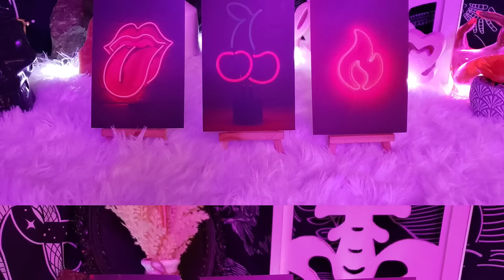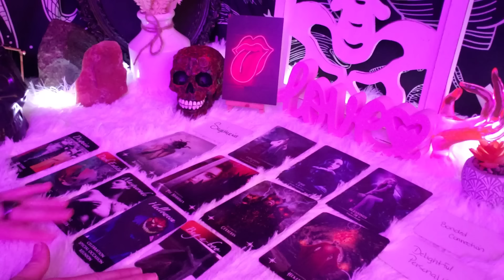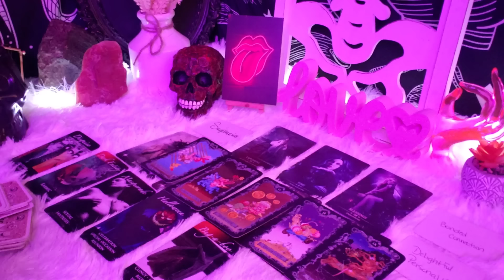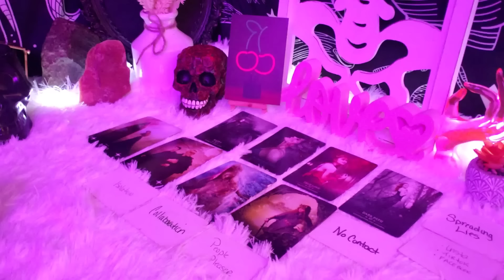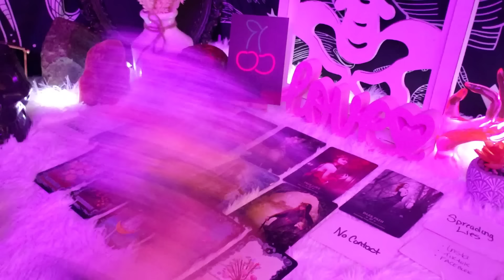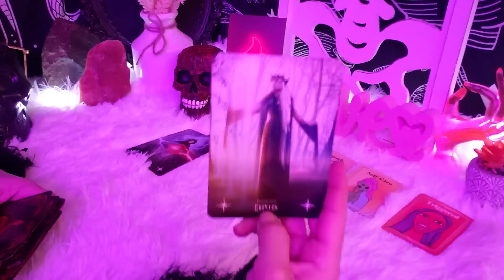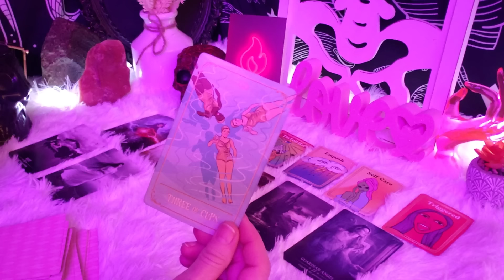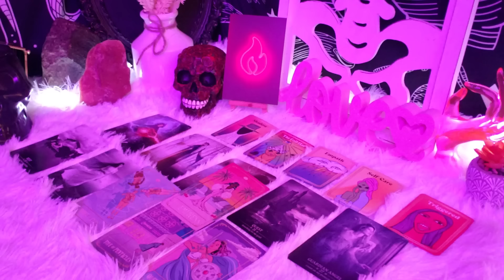Why Do People Gossip About You? 🤩|Pick-A-Card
Hi Baddies!💋🌟😎
Why Do People Gossip About You? 🤩|Pick-A-Card|🔮Auntie Amy's Trashy Tarot

😁Intro  0:00
⭐Pick/Video 0:43

1.💋 Mouth 1:08

2.🍒Cherry 17:52

3.🔥Fire 40:16

🤑Amazon WishList
💻📲😎 LINKS
🔮Tarot, Occult, and Spirituality
😤420 Friendly
If you need someone to talk to or require help:
Domestic Violence Hotline
Suicide Hotline
988